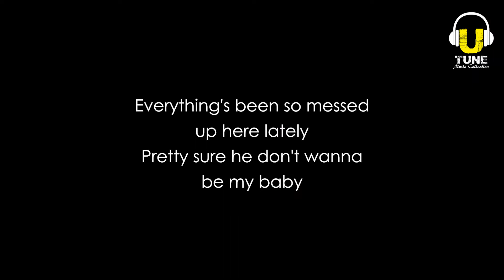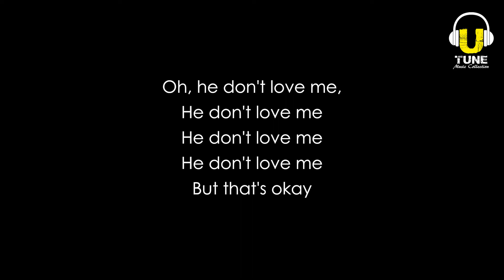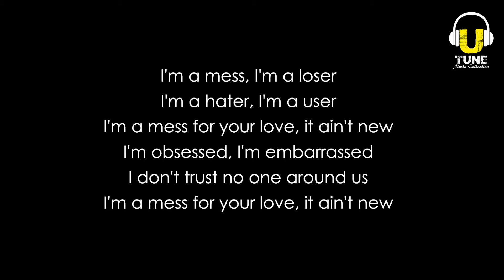Bebe Rexha - I'm A Mess (Lyrics)